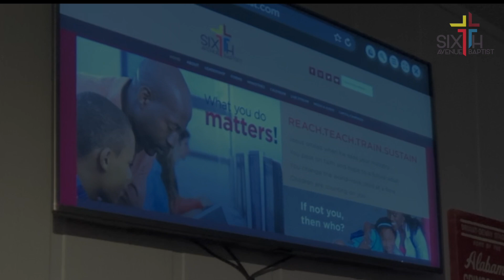Tanna Pope Singing 'Way Maker" by Sinach